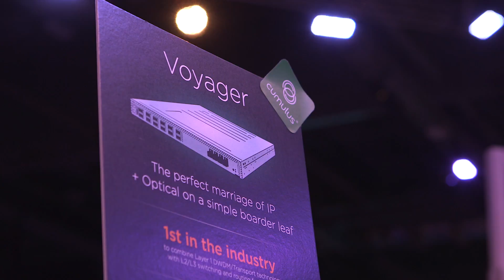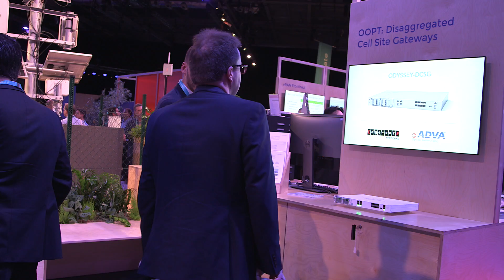Guide to TIP: Open Optical and Packet Transport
The Open Optical Packet Transport (OOPT) project group continues to advance technologies towards commercial availability. Voyager, an industry-first open and disaggregated transport device, is now generally available from ADVA Optical, thanks to a collaboration between multiple technology partners. The success of the collaboration model served as a base for a new sub-group: Disaggregated Cell Site Gateways, where four tier-1 operators (Vodafone, Telefónica, Orange, and TIM Brazil) have worked together to define their technical needs for 5G cell site routers, and with the initial two partners, ADVA Optical and Edgecore Networks, announcing their commitment to produce “Odyssey-DCSG”, the first implementation of technology that meets those needs.

Featuring:
Hans-Juergen Schmidtke, Director of Engineering, Facebook, and co-chair of the OOPT Project Group

Filmed at: TIP Summit 2018, London UK